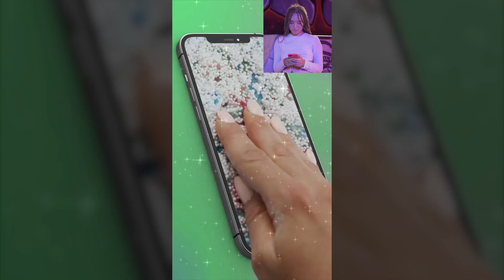Pop them all v 24 05 01 1920х1080 DE Bumper